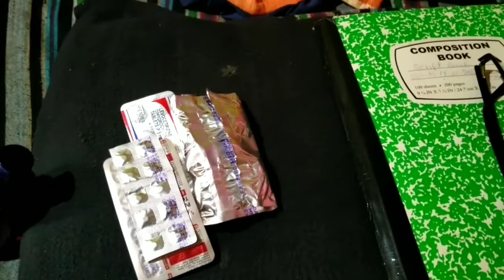Meri bhi tabiyat kharab ho gai doctor ko dikhana pada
Take care stay happy